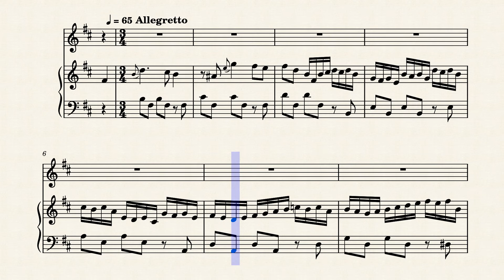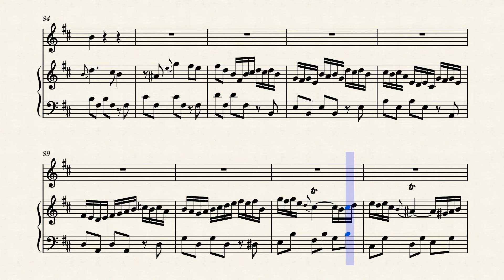BWV 8,2 Bach J.S. Arie 'Was willst du dich, mein Geist, entsetzen', CTrumpet+Pipe Organ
Collected and arranged for CTrumpet + Pipe Organ